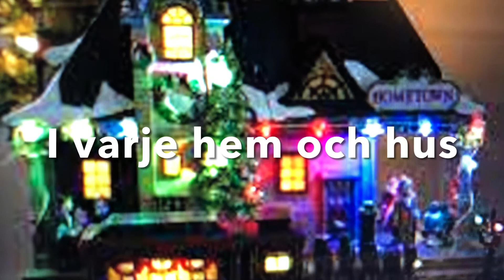Nu tändas tusen juleljus